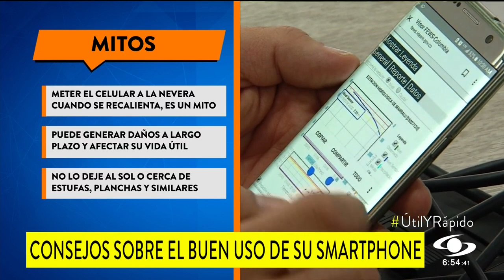Meter el celular a la nevera y otros mitos que pueden terminar dañando su equipo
Alrededor del manejo de los celulares se han tejido muchos mitos y falsas recomendaciones: ¿cómo se debe cargar?, ¿qué hacer si se recalienta? Apele al sentido común para que la solución no se le convierta en un problema.